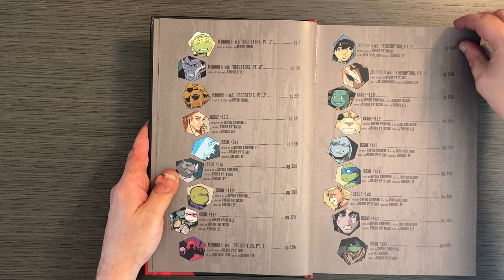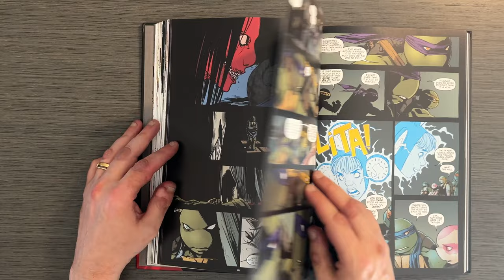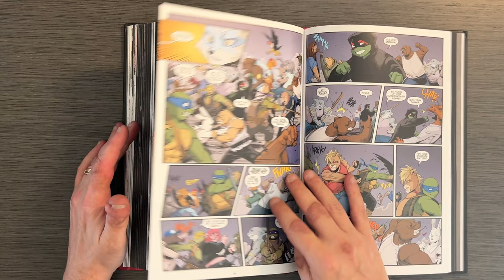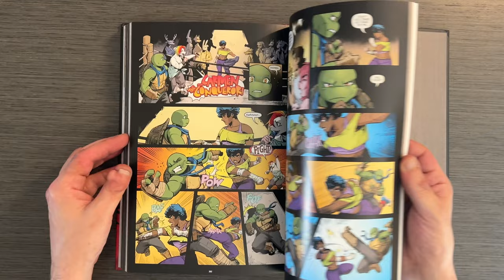Behind the bandana: TMNT Volume 15 IDW Deep Dive Review (Teenage Mutant Ninja Turtles)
🖌 This volume is not just a collection of stories; it's a homage to the enduring saga of the Teenage Mutant Ninja Turtles. We've woven together nearly a decade of storytelling into a masterpiece that's both a celebration of the past and a bold leap into the future.

👊 If you're a die-hard TMNT fan or just love a gripping tale, this volume is non-negotiable for your collection. It's the culmination of years of storytelling excellence, so get your copy and join us as we dissect every panel, every line, and every emotion that makes this collection a treasure.

Let's share this journey of ninja mastery, family bonds, and the never-ending adventure that is the Teenage Mutant Ninja Turtles. Cowabunga, dudes and dudettes—let's get this pizza party started!

Ebay Store